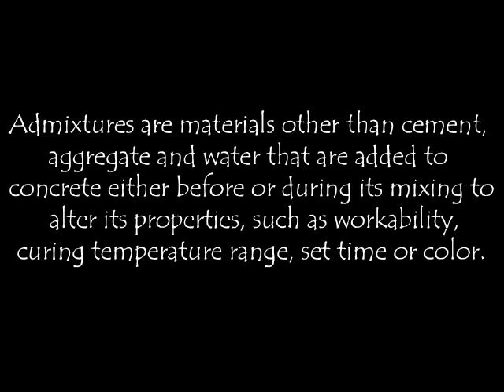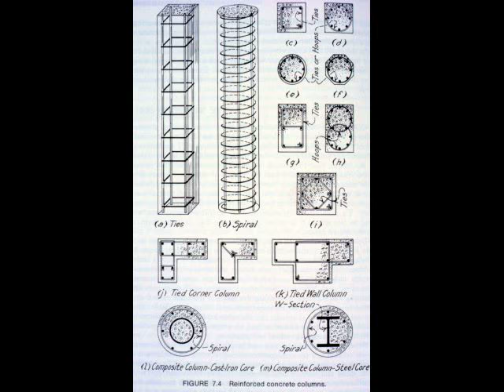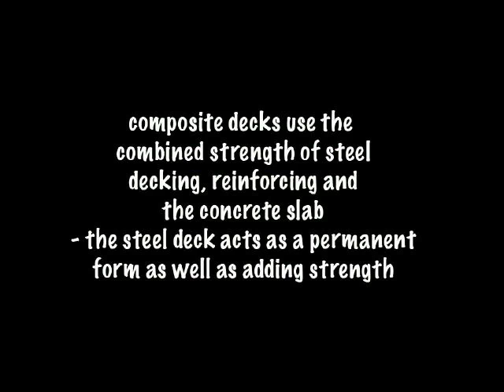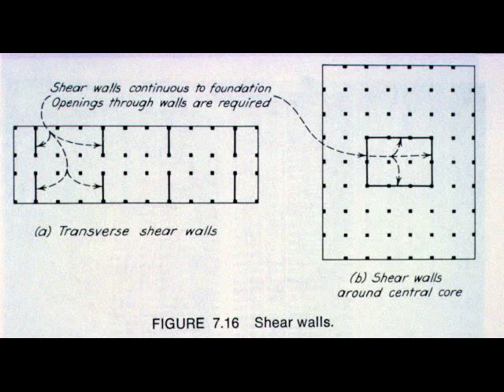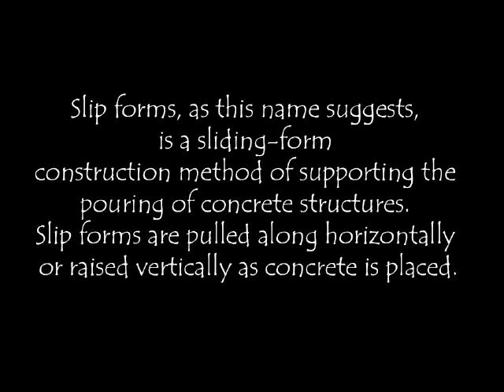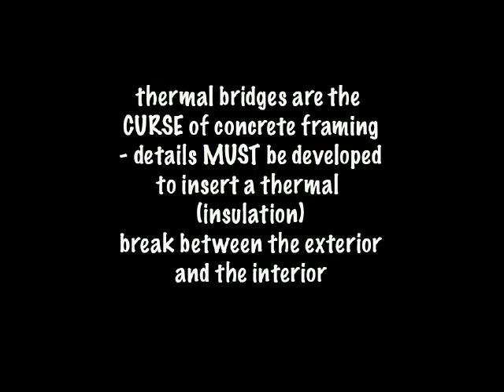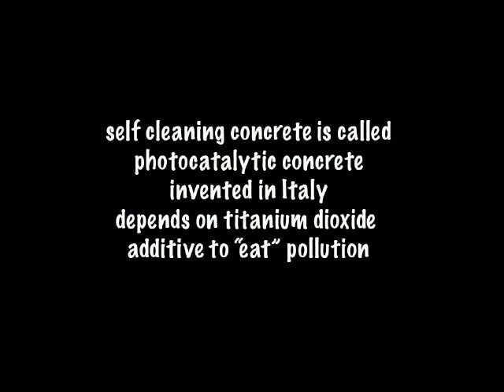Arch 173: Modern Reinforced Concrete Construction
Applications of reinforced concrete in architecture including construction practices and recent buildings.